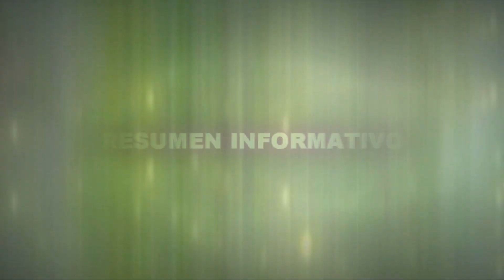Residentes la Cuesta del Jobo, la Caña y la Mina Yamasa Piden iluminación Incrementan los Atracos